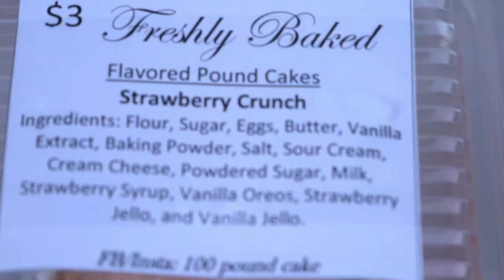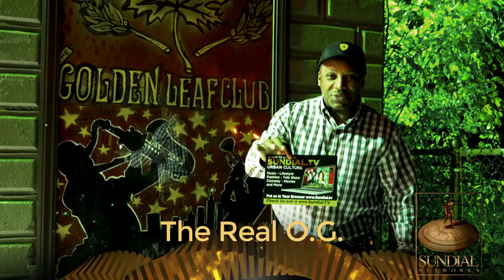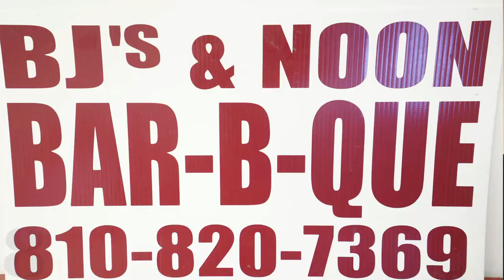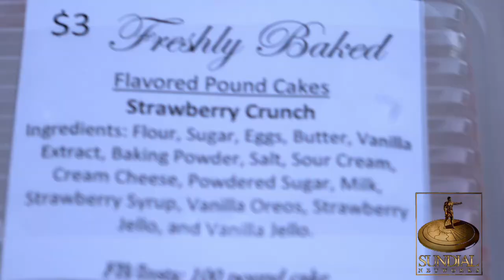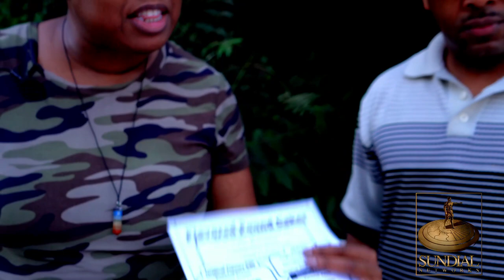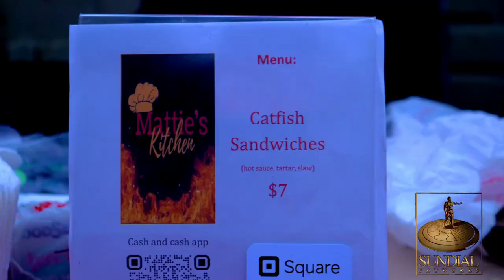Golden Leaf Season 1 Episode 4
Filmed Live @ The Golden Leaf with the Eclipse Band.